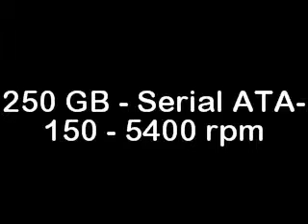Gateway LT3119u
Customer Reviews:

"The quality of craftsmanship is awesome,Very sleek design. The windows 7 system works very well on this product,I dual booted with Linux Ubuntu and had Alps touchpad issues. with the 10.10 distro,But with 10.04 it worked great.If your looking to install linux on it,This may not be for newbie linux user,But if youll keep 7 on it,,I highly recommend it. The speed of the dual core processor isnt much faster than the normal intel atom single core when loading programs,But what makes this so much better is when you decide to multi task.This is were the amd dual core shines. Battery life isnt that great if you like watching movies and multi tasking,,Still fair in that department. Being that its a dual,I was willing to sacrifice run time for a more performance system. I think its alot of bang for the buck,And quite good looking. If i had one gripe,,It would be the shiny finish is a finger print magnet,,Being that the Gateway is an Acer product,Thats par for the course."

"I purchased this laptop just yesterday. It was a done deal when I saw that it contained a 2gb memory along with a 250gb HD and an AMD processor (there's really not much of a difference with Intel and AMD). That's way better than the average netbook, plus it is installed with Windows 7 Home Premium, not Starter (which is what most netbooks have nowadays.) It's 11.6" screen gives it more of an edge because it is a bigger screen than most. Performance wise, it does not lag (even with multiple windows open), battery lasts up to 6 hours for me (4 hours if you're constantly toying with it). All in all, if you want a netbook that can perform. This is what you're going to want. And it's not bad at the price they offer it."

Gateway LT3119u Netbook comes with these specs: AMD Athlon 64 X2 dual-core processor L310, Windows 7 Home Premium (64-bit), 11.6-inch HD Widescreen Ultrabright LED-backlit Display, AMD RS690V Chipset, 2048 MB DDR2 Memory, ATI Radeon X1270 Graphics, 250 GB 5400RPM SATA Hard Drive, Built-In .3 MP Webcam, Multi-in-1 Digital Media Card Reader, High-Definition Audio Support, 802.11b/g WiFi CERTIFIED, 3 - USB 2.0 Ports, Multi-gesture Touchpad, 6-cell Li-ion Battery (4400 mAh), up to 4 Hours of Battery Life, 3.04 lbs. | 1.38 kg (system unit only), AC Power Adapter, AC Power Cord, Wireless Setup Card, Registration/Limited Warranty Card, Norton Internet Security (60-day trial).